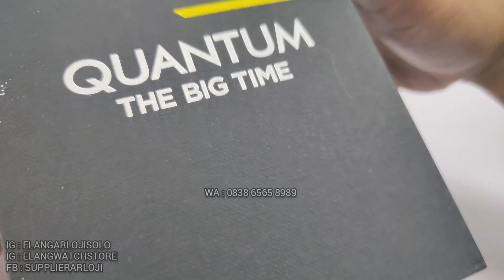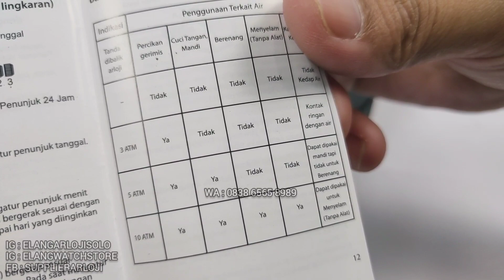QUANTUM HNG 859.658 : QUANTUM LUME TERANG BOSS (2021)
REVIEW DAN DETAIL JAM TANGAN QUANTUM HNG 859.658 TERBARU.

Belanja Online?

Just contact =
ELANG ARLOJI
Jl. Kebangkitan Nasional No 34
Solo 57141